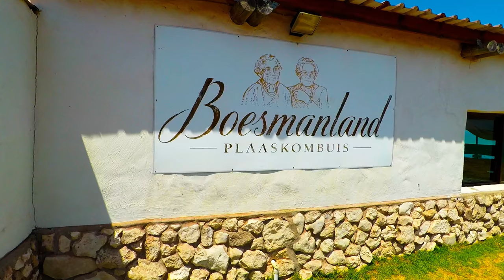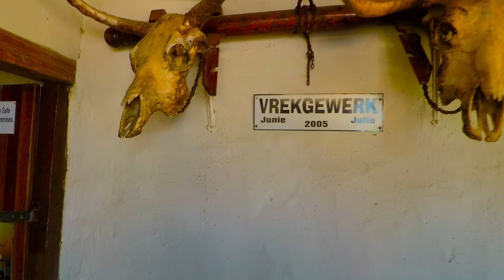Langebaan 2017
Library Year End Function
Langebaan
Boesmanland Farm Kitchen

Video : Duane Bowers
Song : Prince Kaybee Ft Lady Zamar - Charlotte